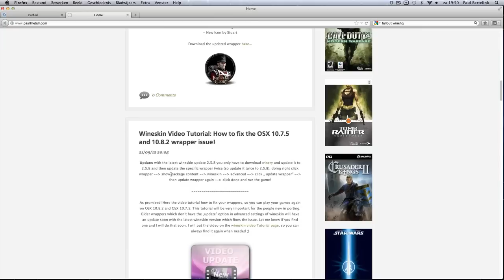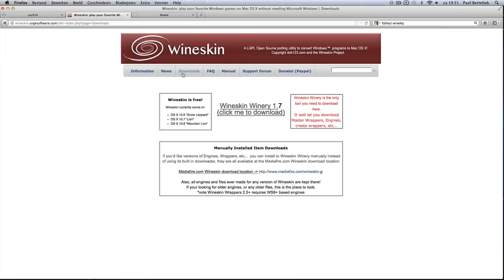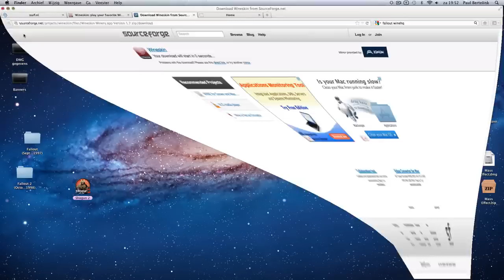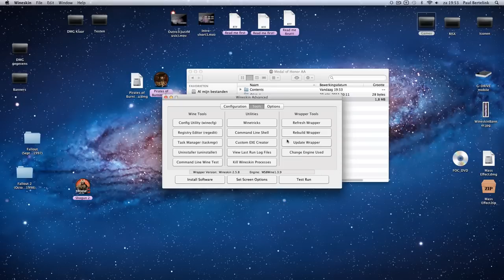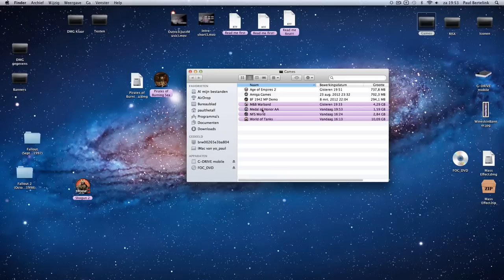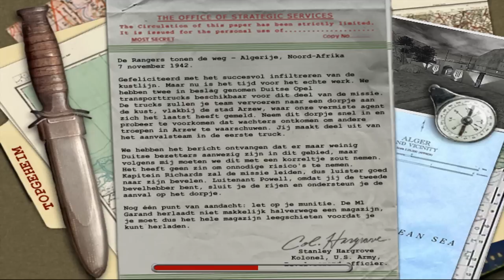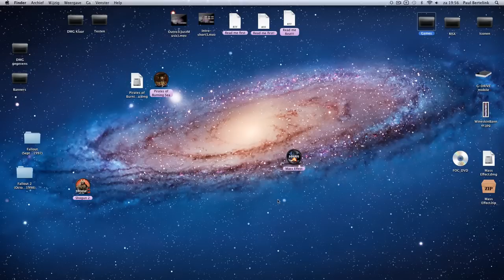Wrapper fix Tutorial for OSX 10.8.2 and 10.7.5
Check for the latest news paulthetall.com

We are lucky we have a great Xquartz guy who reacts very fast and very serving. So a big „thank you" to Jeremy Huddleston and Codeweavers for your quick fix in Xquartz! Problem seemed to be that in X 10.8.2 and OS X 10.7.5 broke Wineskin, Crossover, and just about all other Wine usage with OpenGL. The bug has been found, and is part of X11/xorg (XQuartz) Doh123 has created a Wineskin 2.5.8 update to fix this issue for later wrappers. However, all around 568 wrappers don't have that version, so when your are using 10.7.5 and 10.8.2, you still have to use this workaround, which means update the wrapper to 2.5.8.